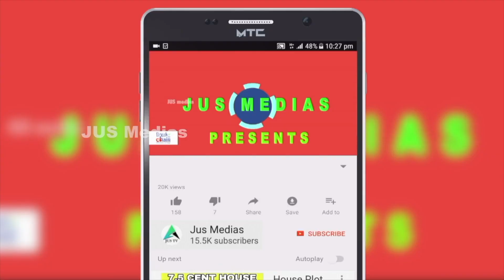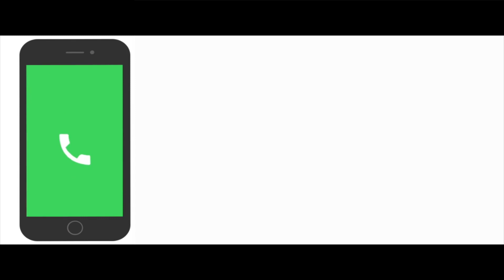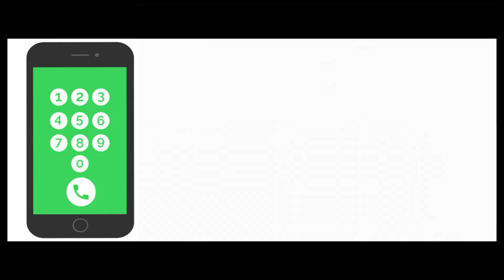കിടിലൻ നാലുകെട്ട് വീട് | 43 Cent 3200 sqft | 4 Bedroom | house for sale at Angamali Mookannoor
ID NUM : A468
House Sale In Ernakulam
Agamaly
Manjakkad Near Mookkannur
43 Cent  3200 Sqft
4 BHK
Furnished
4 Meter road frontage
Well and Corporation water
Asking price 2 Cr 25 Lakh, Negotiable

Published by

JUS MEDIAS
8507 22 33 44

Query Solved

beautiful house
kerala luxury house sale
kochi villas
budget homes
budget home
4 bedroom house for sale in kerala
4 BHK House
4 cent house
4 cent house plan
3 cent house plan Malayalam
1500 Sqft house plans Malayalam
1500 Sqft house plans Kerala